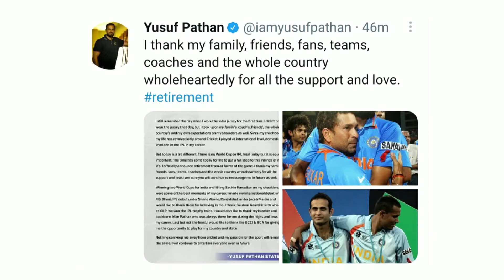Yusuf Pathan announced his retirement | cricket | Indian cricket team